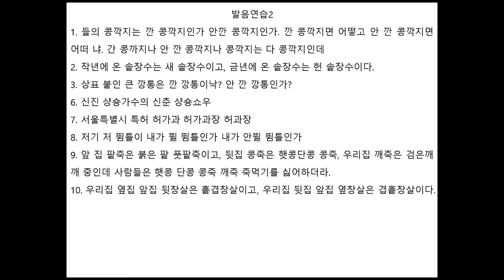발음연습 막막 하셨죠? 2탄